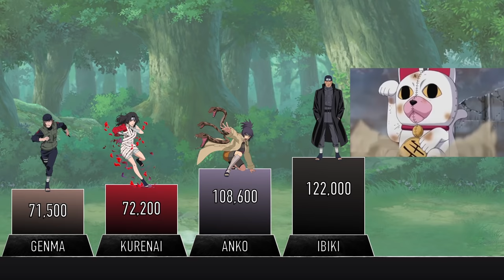KONOHA JONIN RANKED POWER LEVELS - AnimeScale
An updated list of all jonin appeared in Naruto, Shippuden and Boruto. All jonin ranked from weakest to strongest !